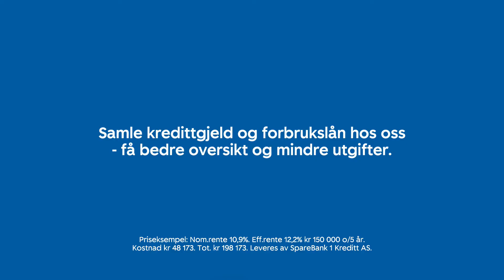Har du dyre forbrukslån og kredittkort?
Da kan det lønne seg å refinansiere. Det betyr at du samler gjelden i ett og samme lån. Da vil du få lavere rente, kortere nedbetalingstid og lavere totalkostnader.

Nom. rente 10,9 %, eff. rente 12.2 %, 150.000 kr. over 5 år, kostnad 48.173 kr, totalt 198.173 kr.